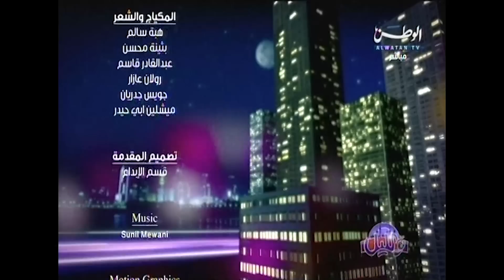مقابلة فريق فيلم كان رفيجي على تلفزيون الوطن برنامج تو الليل 9/6/2014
مقابلة فريق فيلم كان رفيجي على تلفزيون الوطن برنامج تو الليل
9/6/2014
يعرب بورحمه # أحمد الخلف # فيصل العميرى.
فيلم كان رفيجي- عيد الفطر 2014.